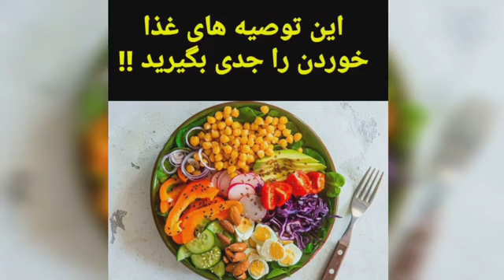بهترین زمان خوردن میوه ها برای لاغری و کاهش وزن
روش درست مصرف میوه های فصلی و غیر فصلی
خوردن میوه قبلی از غذا و بعد از غذا با شیر و یا به جای شام
خوردن پوست میوه و آب میوه ها طبیعی